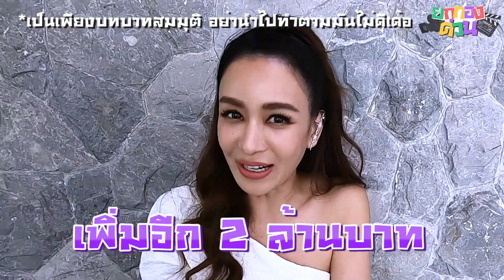ยกกองด่วน [EP.1] | "สวัสดีค่ะคุณพรี่~" เมื่อเหล่าดาราต้องมาลองเป็นแก๊งคอลเซ็นเตอร์บ้าง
จะเป็นอย่างไร ถ้าดาราต้องมาเป็นแก๊งคอลเซนเตอร์ซะเอง งานนี้มีเสียงสองเสียงสาม!!
เราจะทำการบุกไปรายการ โต๊ะแชร์มหาชน เพื่อล้วงความลับสุดแซ่บ และ ถามคำถามเกี่ยวกับเรื่องต่างๆที่น่าสนใจ หากใครมีคำถามที่อยากรู้หรือมีความลับที่อยากให้เราไปสืบ สามารถคอมเมนต์เข้ามากันได้เลยยย

ฝากรายการใหม่ด้วยน้า ที่สำคัญ!!